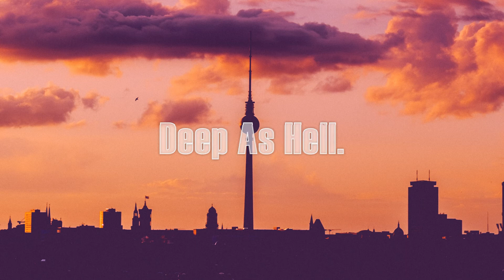R.O x Konoba - Sounds Of Berlin (Studio Version)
◉TAG(S)
📧 If Any Producer,Artist or Label Has An Issue With This Upload,